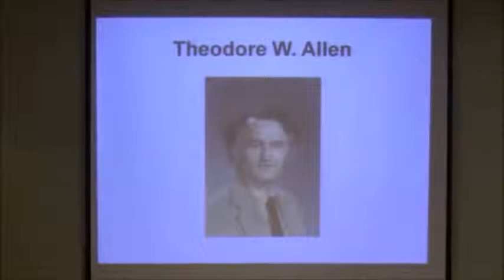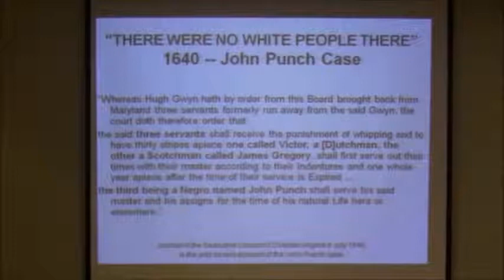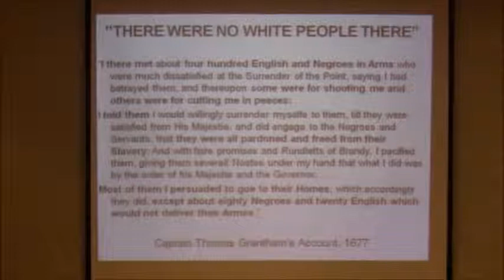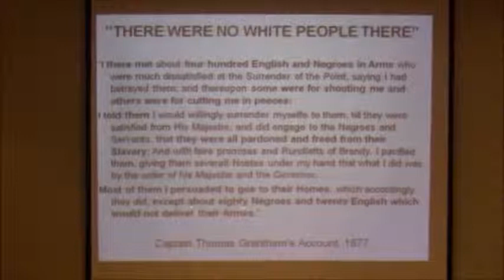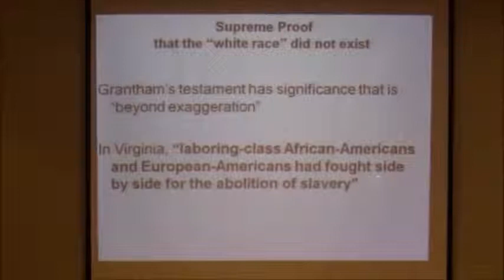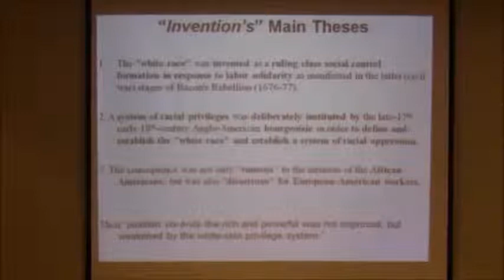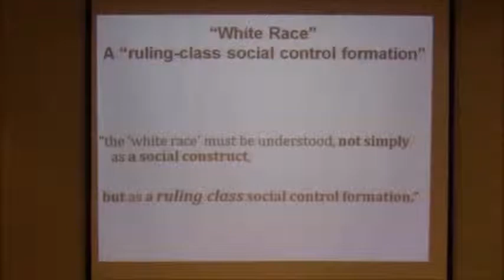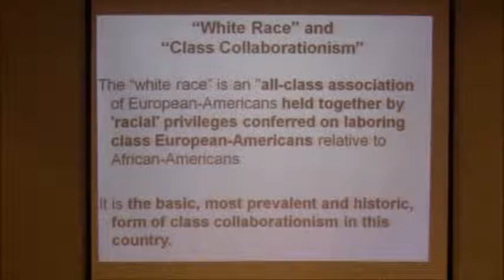No White People Present In 16th Century Virginia -True History of Blacks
Theodore W. Allen